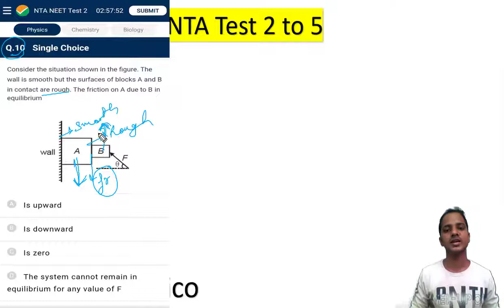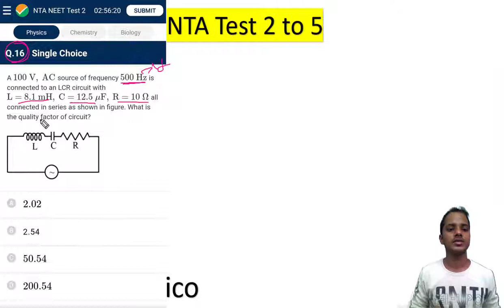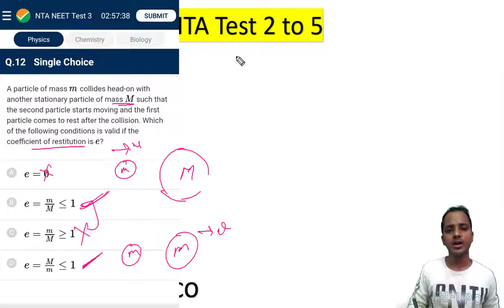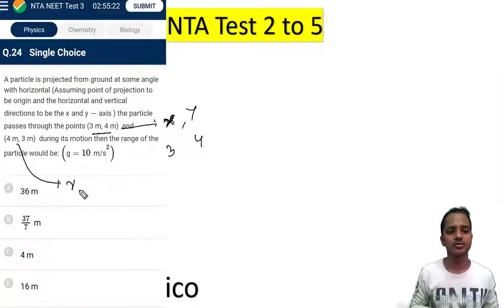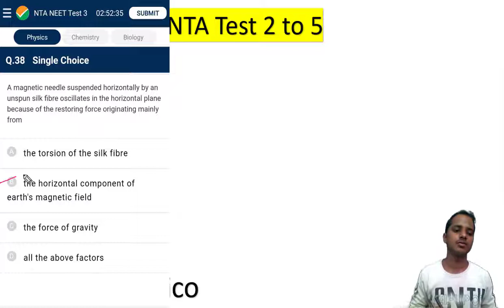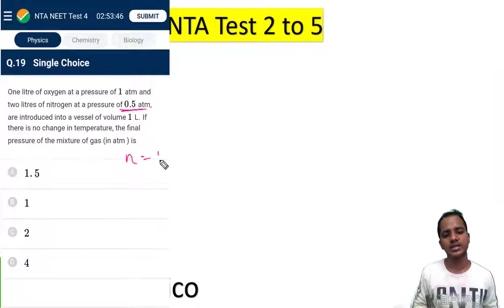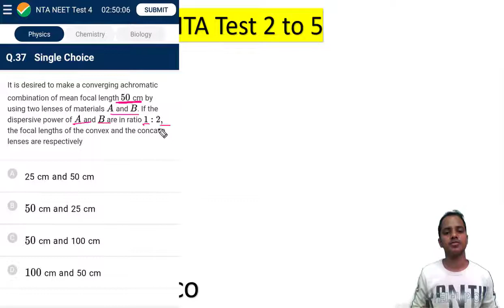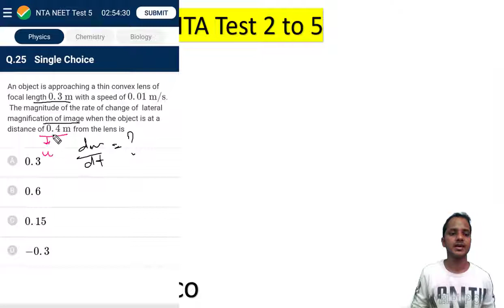NEET/NTA Physics Revision of Most Imp Mcq From Test Paper 2 to 5/,NTA Revision Series,/PreMedico,